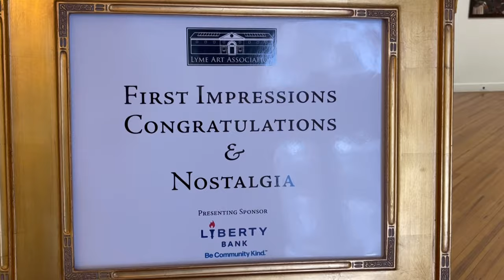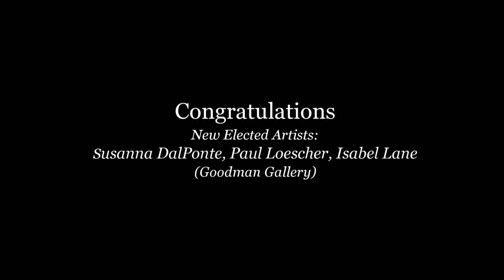(2024) FIRST IMPRESSIONS/CONGRATULATIONS/NOSTALGIA exhibitions (Lyme Art Association)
Walk-through film of FIRST IMPRESSIONS (Annual Associate Artists Show) & CONGRATULATIONS (2023 New Elected Artist Members in the Goodman Gallery) & Nostalgia. Exhibitions on view Jan. 12 - Feb. 22, 2024 at Lyme Art Association Old Lyme, Connecticut

New Elected Artists LAA 2023:
Susanna DalPonte, Paul Loescher, Isabel Lane